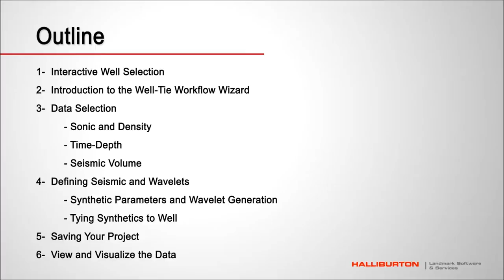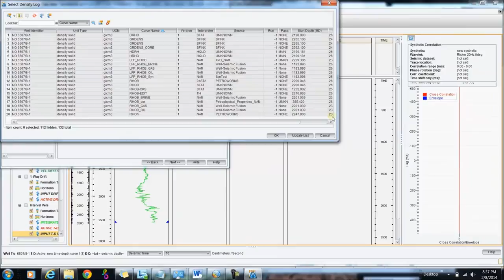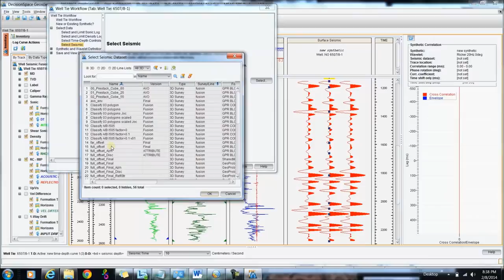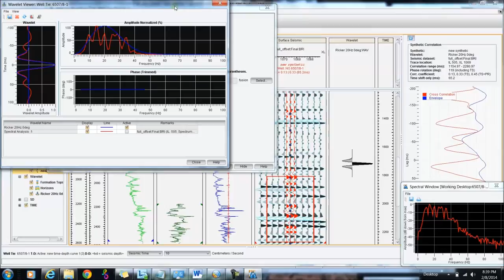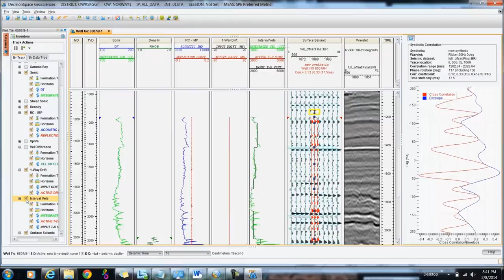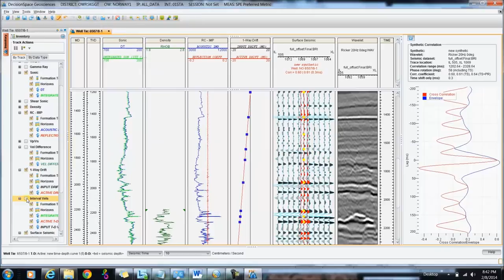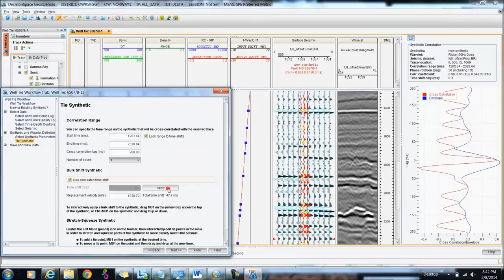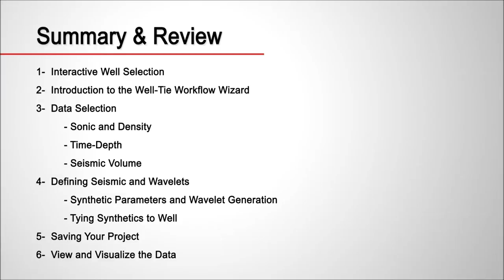Landmark DecisionSpace® Geoscience Well Tie Workflow Basic Overview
Join Landmark's senior geophysical product manager, Nguyen Nam, as he walks through a quick overview of the DecisionSpace Well Tie Workflow catalog. This presentation introduces the fundamental workflow for tying seismic and well data.